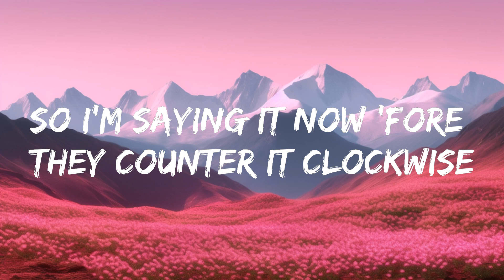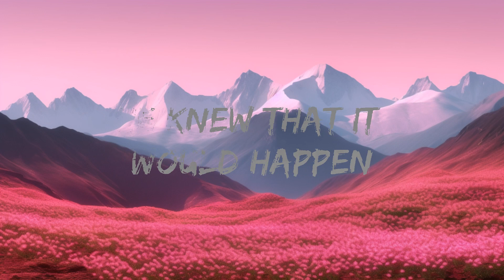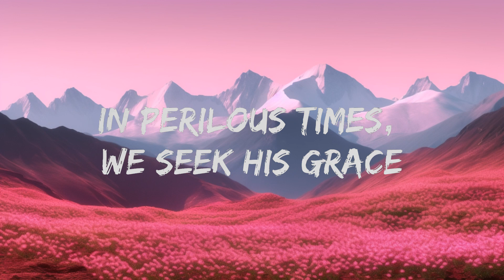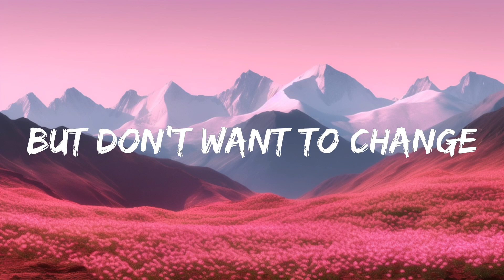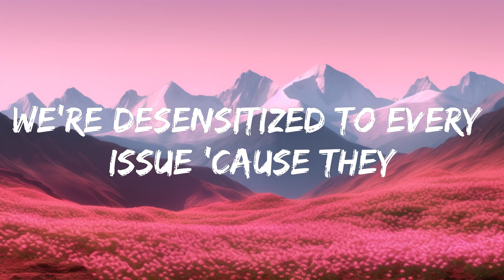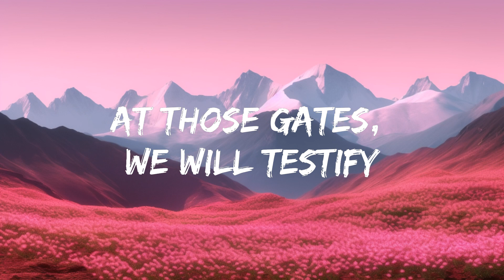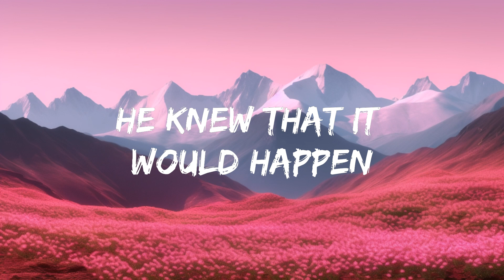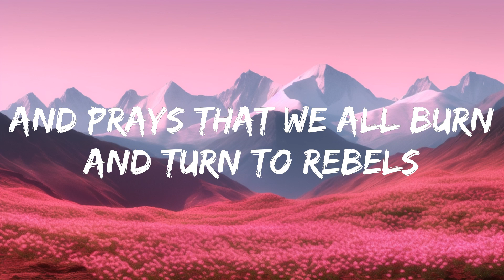Dax - God's Eyes (Lyrics) | 25 Min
🎤 Lyrics: Dax - God's Eyes

[Chorus]
I never seen God's eyes but I seen the devil's
He walks with men on Earth at different levels
He knows the king we serve so he hates and meddles
And prays that we all burn and turn to rebels
He tried to get my soul but I'll never settle
I'll walk this lonely road from the burbs to ghettos
I'll take the gift we stole and return the vessel
I am the one they chose

[Verse 1]
Rebellious in our ways been sinners since birth
He knew that it would happen when he put us on this Earth
We demonized religion, brought corruption to the church
We know the price of everything but we don't know the worth
We spend all of our time idolizing false prophets
Comparison's the enemy, stop watching others pockets
The social system's broken and we divide on every topic
They fabricate the truth and we all monetize the gossip
We know the problems and we see them but don't want to change
We're desensitized at every issue cause they let us profit off of people's pain
In this dystopian age we are the game that he plays
And all the evil deceitful, people shake off faith

[Chorus]
I walk this lonely road from the burbs to ghettos
I take the gift we stole and return the vessel

[Verse 2]
Our God is an awesome modest
In perilous times we seek his grace as the world and the times we face turn fake and the face of the devils marauders
In the midst of the pain just stain and the media's push of all this garbage
I pray that you keep your faith as the whole world breaks and the real gets disregarded
It's about time that we take it back
The weights to great for the cameras back
Strong men made life an easy task and now the weak men feminize every act in the church and the work plays every class
On the television screen and the state of rap
All virtues gone and they state of lack
We in hell on earth and it's going to collapse
Integrity's lost, he did nothing we intellaize, God k